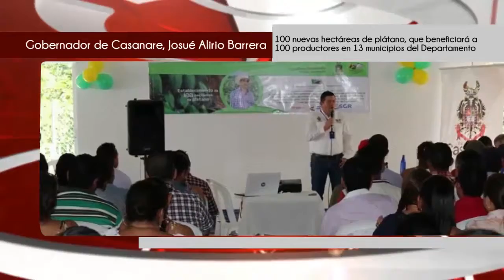Gobernador de Casanare josué Alirio Barrera Beneficiará a Productores del Departamento